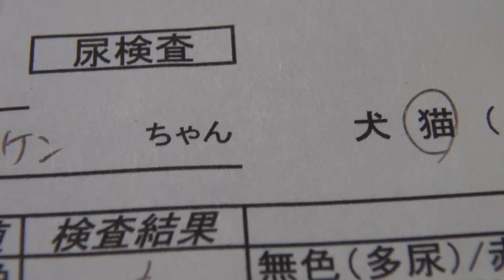戻ってきたケンちゃん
ケンちゃんの尿検査結果が正常値の範囲に戻っていました。ご飯も特別な療養食でなくても一緒で大丈夫です。一人暮らしから兄弟やミーミーちゃんたちのところに戻りました。久しぶりのためケンちゃんはどこかに入ってしまいましたがそっとして様子を見ています。ケンちゃんが出て行った部屋をにゃんたくんが点検中です。父さんもにゃんたくんと一緒に寝る生活が戻ってきました。最後になりましたがおこりんぼうけんちゃんの動画に沢山のお見舞いや励まし、貴重なアドバイスをいただきありがとうございました。